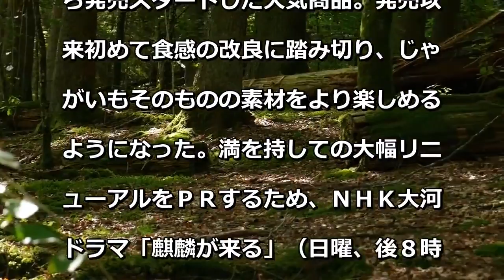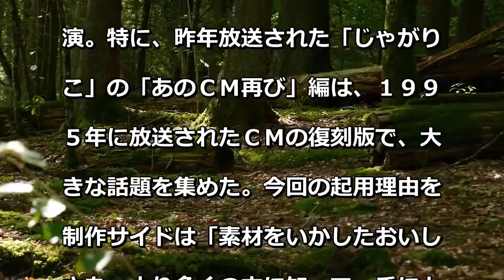川口春奈が「Jagabee」CM出演 本番で難キャッチ一発成功